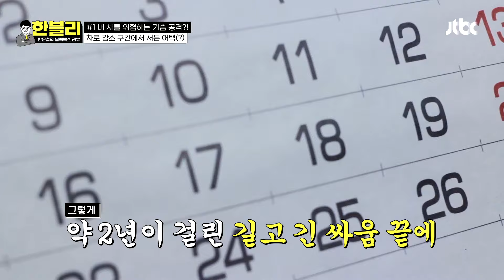[한블리] 이건 꿈이야... 외길에서 양보하려다 시멘트 코팅된 내 차😭 | 한블리 (한문철의 블랙박스 리뷰) 74회 | JTBC 240409 방송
이건 꿈이야... 외길에서 양보하려다 시멘트 코팅된 내 차😭